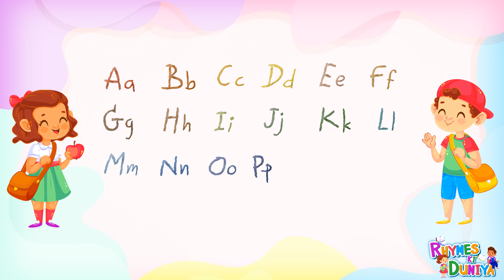A to Z kids learn, ABCD, Alphabets, kids rhymes, A for apple B for ball, English Varnmala, ABCD, abc